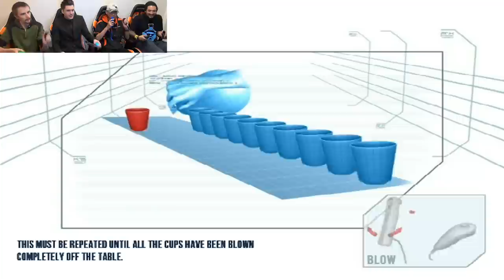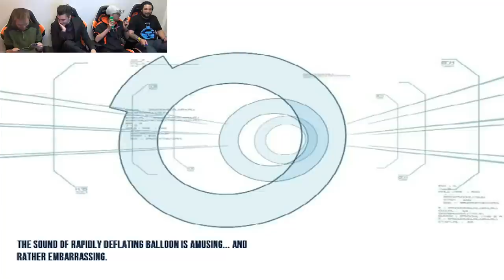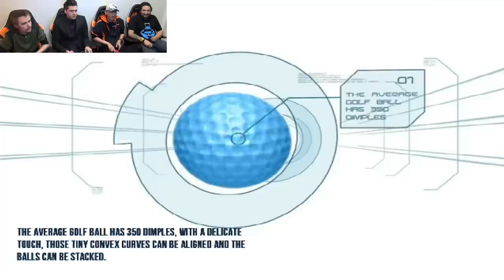THIS BLOWS | Game Nights (Minute To Win It)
James, Dex, Spencer, and Aron attempt to understand the art that is placed before them in Minute To Win It! Who shall understand Guy Fieri's will when he commands us to compete in many minute long challenges!

Our Channels-